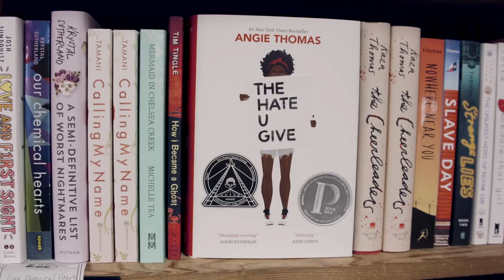Dreaming in YA 💤 | Book Nerd Problems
It’s both a blessing and a curse.